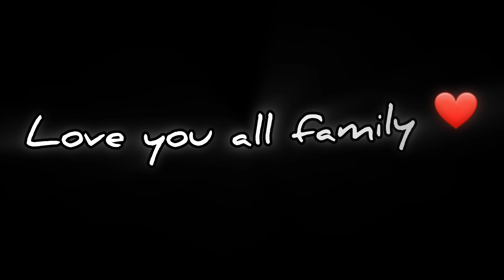kolkata সবথেকে sasta market | cheapest market in kolkata | kankinara somvar bazar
Hello welcome🙏🏻✨
My name is Akash & welcome in my new vlog video ✨
I hope Tomra sobi valo acho& bristir moja nicho ☺️
Aur jodi tomader mon thik na thake amr vlog taa dakho asakori mon valo laghbe 😅♥️

video keywords 👇

vlog
hindi vlog
hindi vlogs
hindi vlogs video
vlogger
vloggers
vlog video
daily vlog video
new vlog
10 days vlog
10 days vlog challenge
10 days vlog challenge accepted
trending vlog
kolkata
kolkata vlog
kolkata vlogger
vlogger lifestyle
vlogger daily lifestyle
naihati
naihati kaise jaye
naihati station
naihati fish market
naihati market
kolkata ka sabse sasta market
kolkata ka market
kolkata ka sabse sasta kapda market
kolkata ka sabse sasta clothes market
kolkata ka sabse sasta fish market
kolkata ka sabse sasta bazar
kolkata ka sabse sasta kapda bazar
kolkata ka bazar
kolkata bazar
kolkata ka sabse sasta clothes market Kaha hai
kolkata ka sabse sasta bazar Kaha hai
kolkata Ka sabse sasta market kaha hai
kolkata ka sabse sasta jeans market kaha hai
kolkata ka wholesale market
kankinara somvari market
somvari market of kankinara
kolkata ka sabse sasta market ka view
kolkata ka sabse sasta shoe market
kolkata ka sabse sasta shoe market kaha ha
shoe market
market
clothes market
market of clothes
market of Bengal
market of kolkata
wholesale market
wholesale price market
wholesale nazar
view of kolkata's cheapest market
kankinara market
kankinara bazar
kankinara bazar somvari market
kankinara bazar monday market
monday market
magla haat
monday haat
kankinara kaise jaye
kankinara bazar kaise jaye